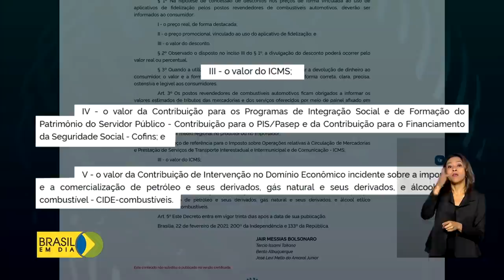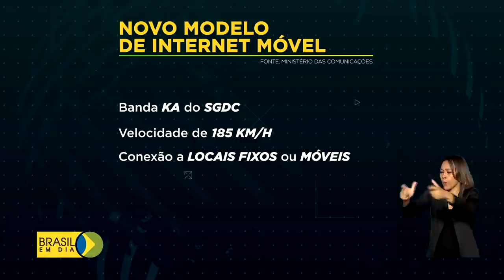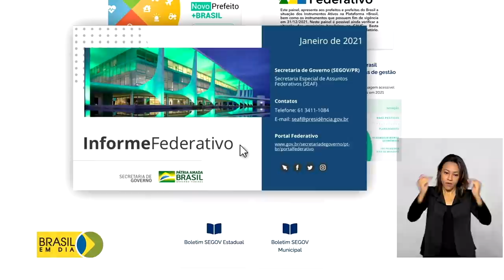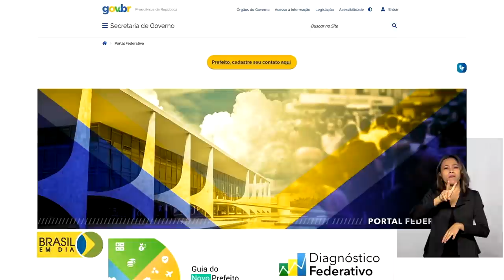Brasil em Dia - 24 de fevereiro de 2021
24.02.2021 - Presidente Jair Bolsonaro sobrevoa hoje (24) regiões inundadas do Acre. Anvisa aprova registro definitivo da vacina contra a Covid-19 desenvolvida pela farmacêutica Pfizer. Congresso Nacional vai analisar medida provisória que trata da capitalização da Eletrobras.